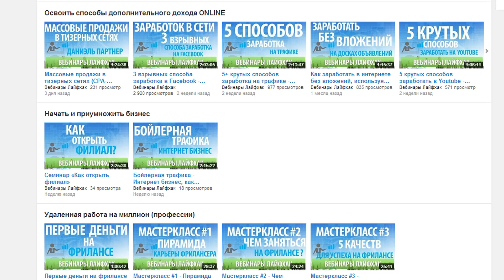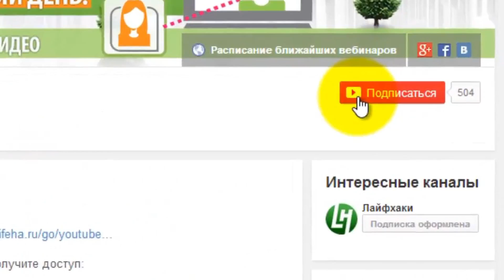Кукурузный суп с креветками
Лайфхаки и вебинары пепячника - @pepyachnic пепячника - @pepyachnic Мой мерч